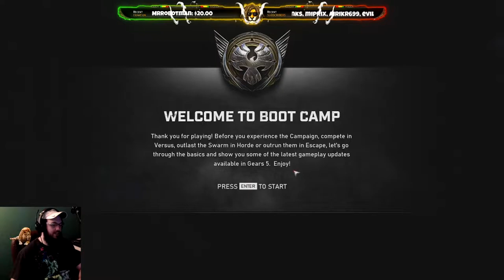Gears 5 : [ Ep. 01 ] Welcome to BOOT Camp! : Pistols, Assault Rifles, and Nades ~ Oh My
The world is crumbling. The Swarm has corrupted the Coalition’s robot army and is descending upon human cities. With danger closing in, Kait Diaz breaks away to uncover her connection to the enemy and discovers the true danger to Sera – herself.

Thanks for checking out the video! Have a great one!
Lyon
Want to Support The Pryde? Use Creator Code: LyonAndThePryde